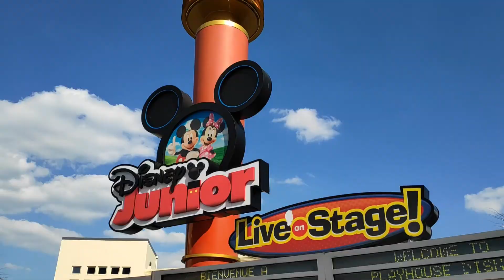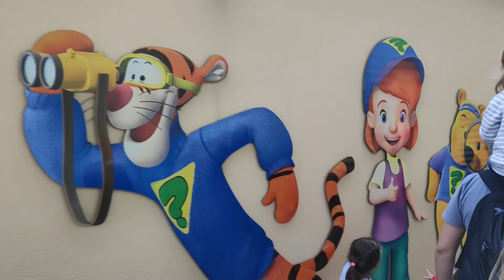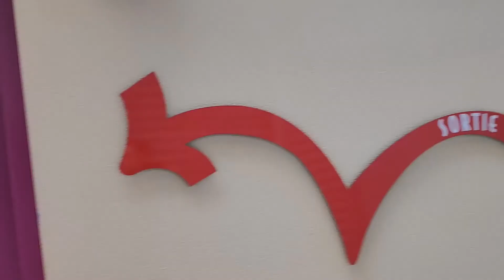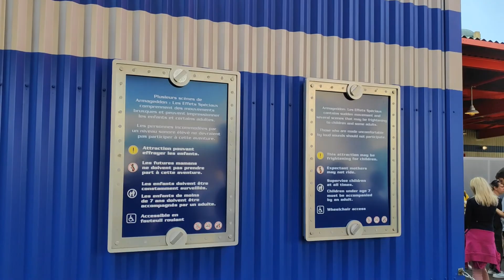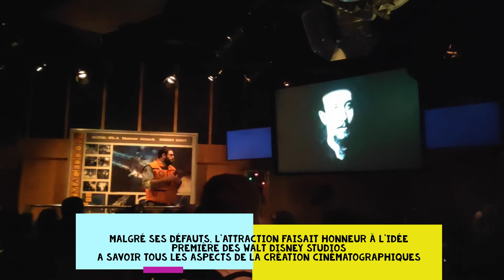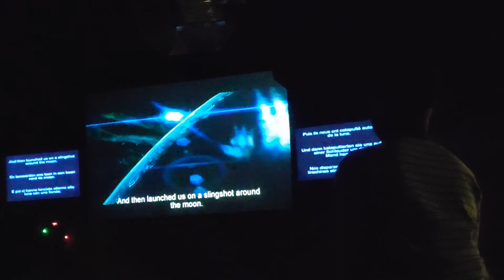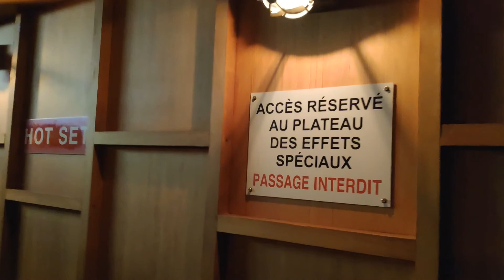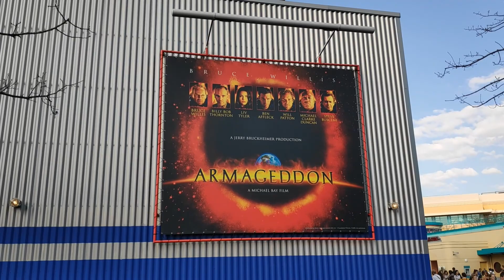*Adieu ! ARMAGEDDON & DISNEY JUNIOR * @ WaltDisney Studios Parc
On se retrouve pour une nouvelle vid en cette période très compliqué où l'accès à notre seconde maison nous est refusé pour de très bonnes raisons. Afin que nous soyons tous en mesure d'y retourner juste stayhome & washyourhands !
Cela étant dit dans ce nouveau disneyvlog je vous propose de revivre le dernier jour de deux attractions phare du parc Walt Disney Studio qui ont fermé en mars 2019 pour laisser leurs place au Avengerscampus et au StudioD à venir bientôt. En plus je vous emmène également faire un tour à Stitch live parce que... why not !

En attendant de vous retrouver pour partager d'autres moments magiques, prenez soin de vous et de vos proches.